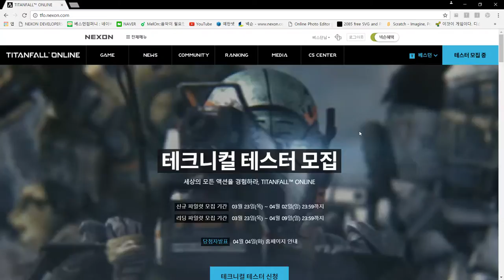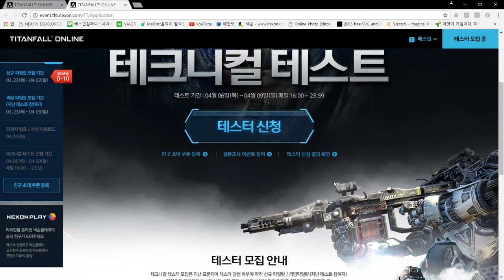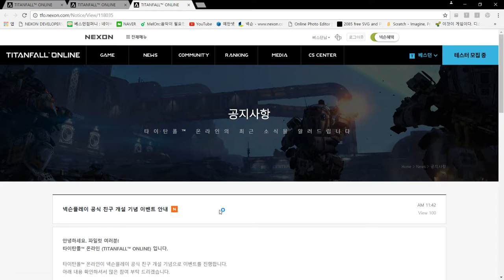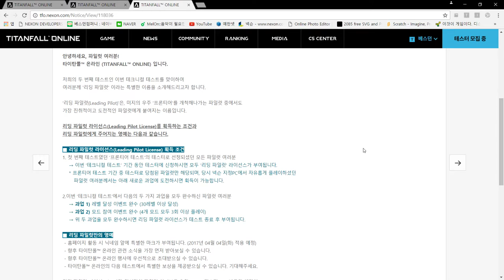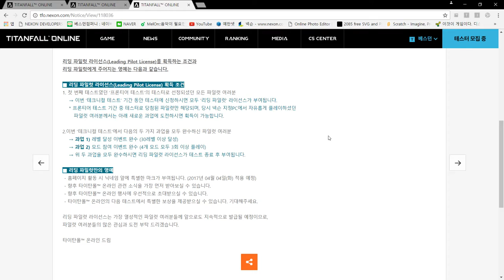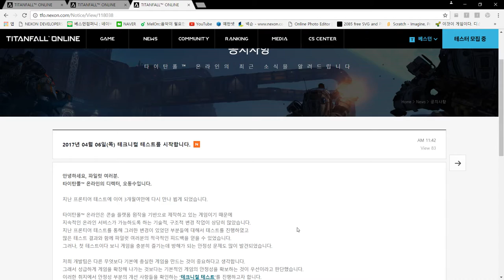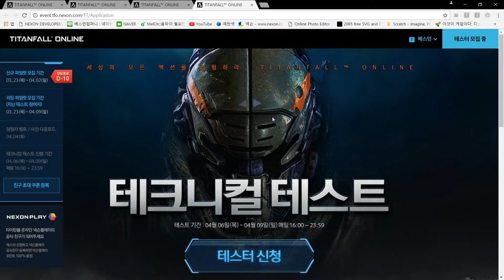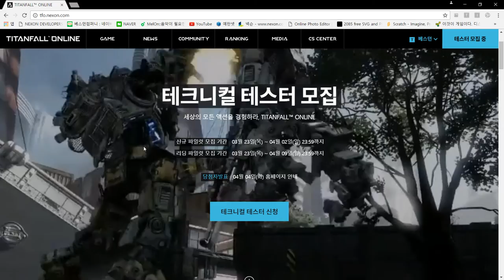[타이탄폴 온라인] - 테크니컬 테스트가 진행이 됩니다! 기대기대~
3/23일 목요일부터 4/2일까지 테크니컬 테스트 신청을 받습니다.
서둘러서 신청하시길 바래요! ( 넥슨 - 타이탄폴 온라인 )

( 넥슨 타이탄폴 온라인 사이트 바로가기 )

저번 알파테스트였던 프론티어 테스트에서도 정말로
재미있게 했었던 만큼, 이번에도 당연히 신청을 합니다!
( 저는 알파테스트때 했던 플레이어라서 100% 당첨이네요 )

오동수 디렉터님의 말씀으로는 알파 테스트의 피드백을 얻어
안정성에 대한 개선사항을 우선적으로 확인하는 테크니컬
테스트라고 하기에, 최적화 부분들이 기대가 됩니다!